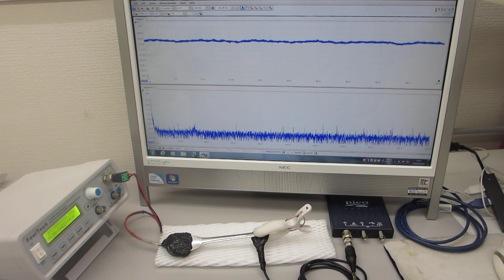１００ＭＨｚ以上の超音波伝搬状態を利用可能にするオリジナル超音波プローブ（超音波システム研究所）